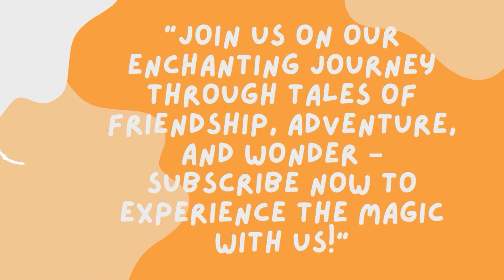Under the Moonlit Skies | Relaxing Bedtime Song | Sleeping Time Song For babies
Gather around for a magical journey through the realms of imagination with our enchanting collection of children's bedtime stories. In our animated storytime series, we bring to life beloved fairy tales for kids, transporting young viewers to whimsical worlds filled with wonder and adventure. Join us as we embark on thrilling escapades and heartwarming journeys in our adventure stories for children, where brave heroes and daring heroines conquer challenges and discover the true meaning of courage. But it's not all seriousness here; we also sprinkle in plenty of laughter with our funny kids' stories, guaranteed to tickle funny bones and bring smiles to faces. So snuggle up tight, let your imagination soar, and let the magic of storytelling whisk you away to places beyond your wildest dreams.